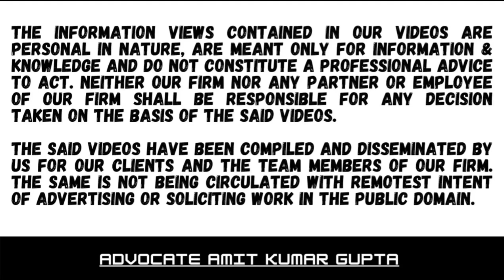Whether addition can be made u/s 69A on sole basis that Cash deposited only during demonetization?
Case Summary:

2022 (4) TMI 1277 - ITAT DELHI

MR. RAMESH KOCHAR VERSUS THE INCOME TAX OFFICER, WARD-45 (1) , DELHI.

ITA.No.171/Del./2022

Section 69A

Demonetization Cases

Undisputed fact that on the aforesaid sales, VAT as per the applicable rates has been paid by the assessee

The payment of VAT is also reflected in the VAT returns filed by the assessee with the Department of Trade and Tax

Revenue has not placed any material on record to demonstrate that the details of cash sales filed by the assessee are fictitious or bogus.

Revenue has also not placed any material on record to demonstrate that the VAT return filed by the assessee before the Appropriate Authorities have been rejected by the Authorities.

It is also a fact that the assessee is having only one source of income which is also not in dispute.

The purchase of goods from which the alleged sales have been made by the assessee has also not been rejected by the Revenue.

when the sales have been accepted as revenue receipt, the same could not have been again added as income.

MRRAMESHKOCHARVERSUSTHEINCOMETAXOFFICERWARD45(1)DELHI
Whetheradditioncanbemadeu/s69AonsolebasisthatCashdepositedonlyduringdemonetization
#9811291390 (Call only after taking time on whatsApp)